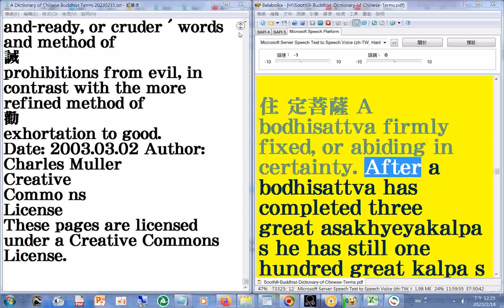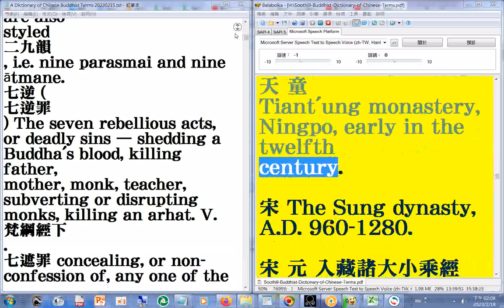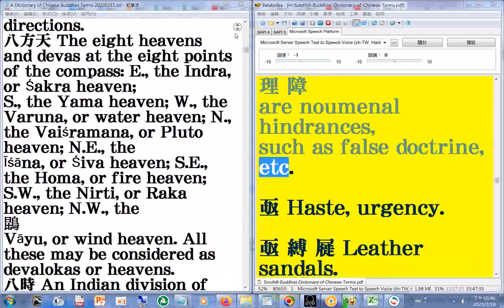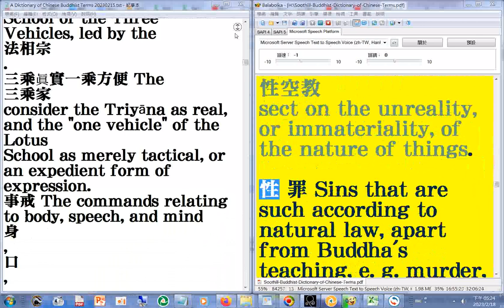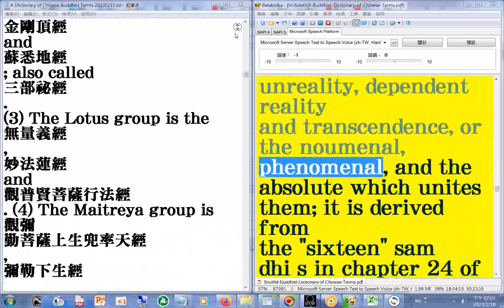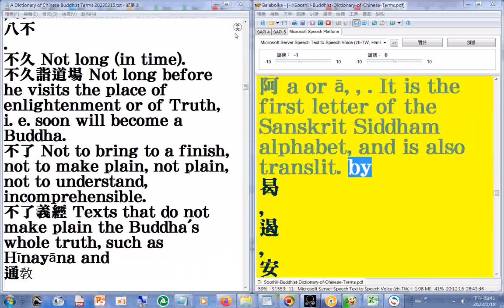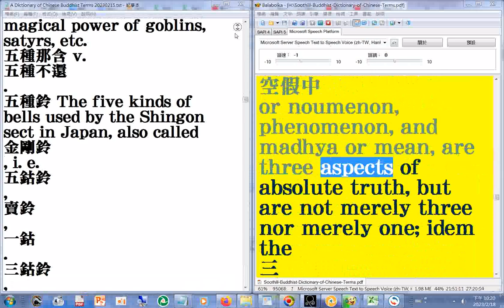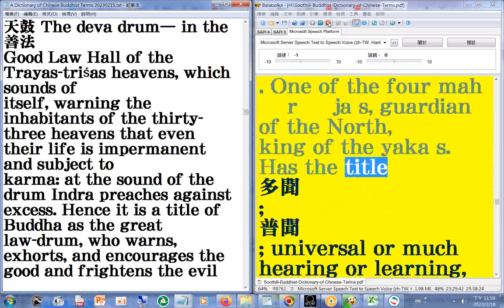05(01...07)中英對照 1,122頁#A Dictionary of Chinese Buddhist Terms 20230219_part